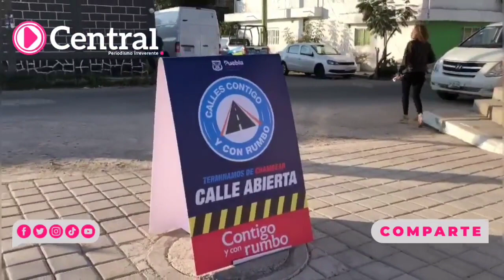Así se observan las calles que fueron entregadas por la administración municipal de Puebla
Así se observan las calles que fueron entregadas hoy por la administración municipal, las cuales se suman a las 344  rehabilitadas en Puebla.